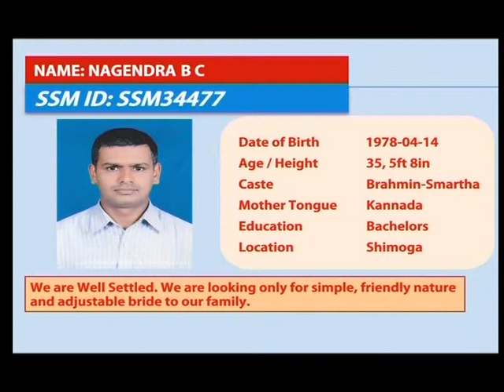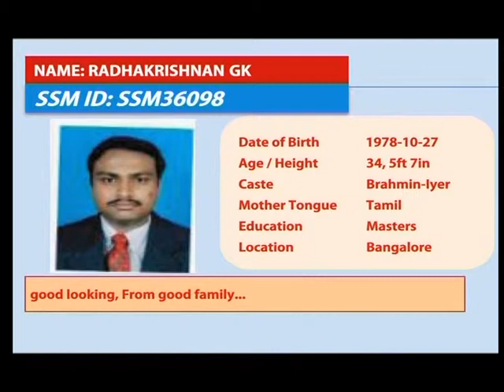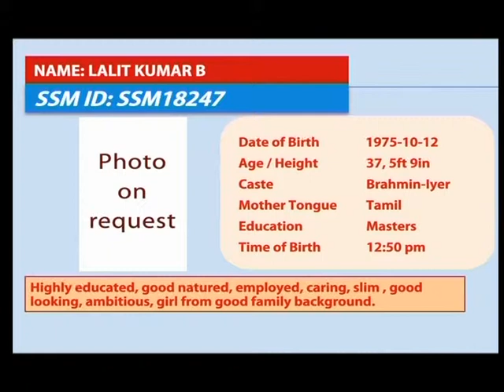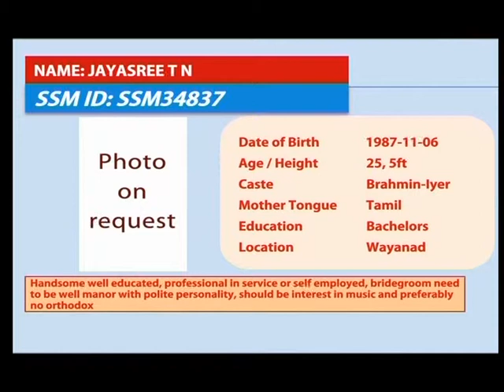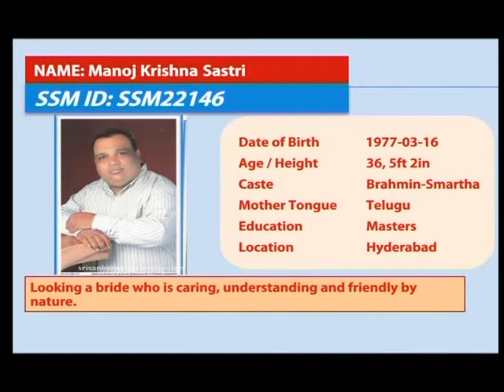Marriage Astrology Program Part 03) 09 06 2013